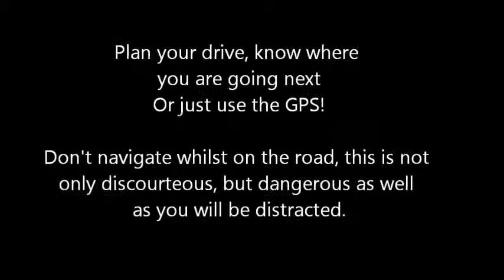Distracted Volvo Driver Albion 05 Nov 2013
More examples of the bad driving habits of Brisbane motorists.

Not knowing your route can be just as dangerous as talking on your mobile phone whilst driving.

Constantly checking your street directory is very distracting for a driver. (this should be done when the vehicle is stopped on the side of the road)

Don't brake suddenly then decide to turn - if a truck is following you that precious new car is going to be shorter than you would like!

Surely these new Volvo's come with a built-in GPS system?